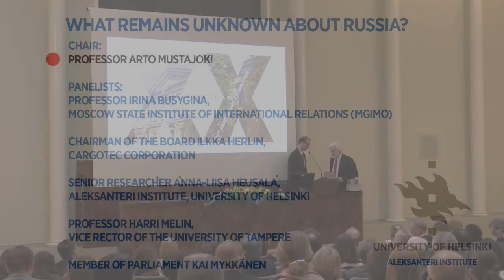Part 2 of the Aleksanteri Institute Anniversary Seminar: Arto Mustajoki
Opening of the panel discussion by Arto Mustajoki at the Aleksanteri Institute 20th Anniversary Seminar on April 28, 2016 at the University of Helsinki.